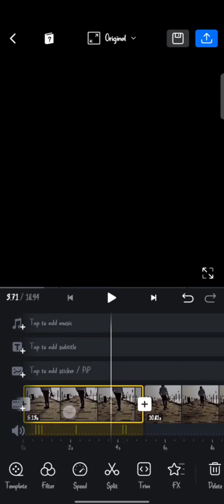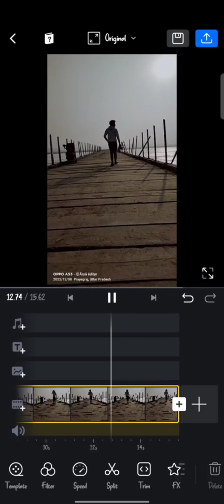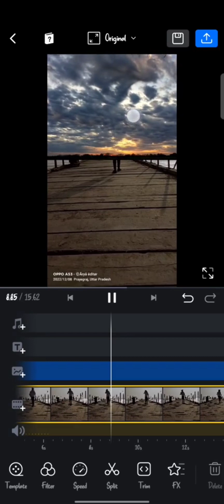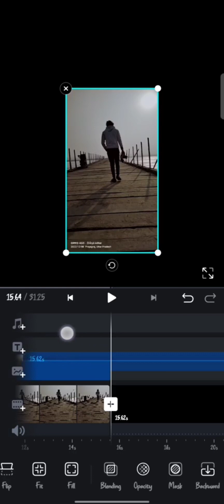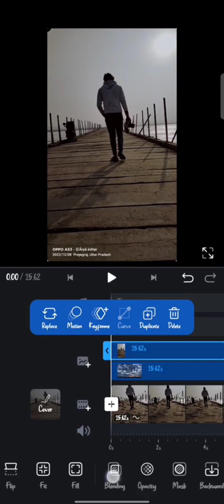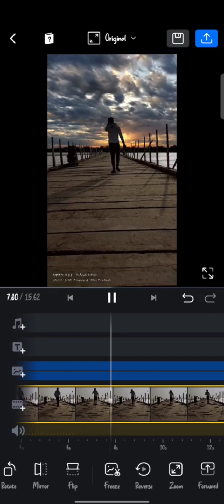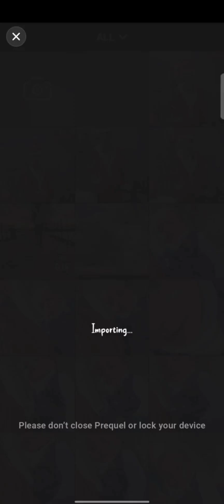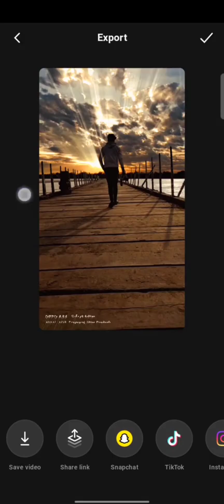vedio ka sky kaise change kare || sky cloud effect vedio editing VN App